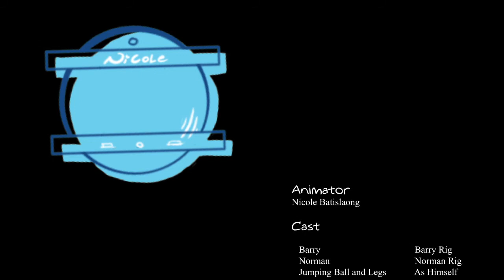DemoReel.mov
2011 demo